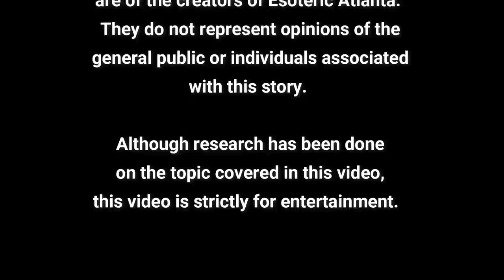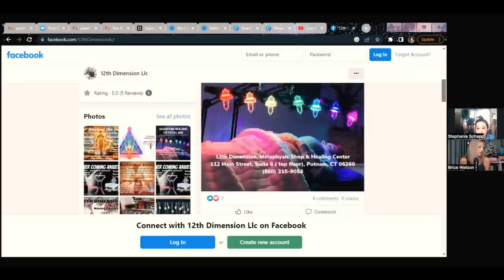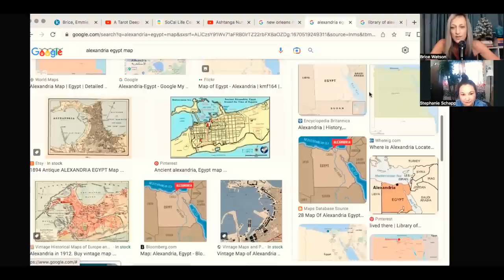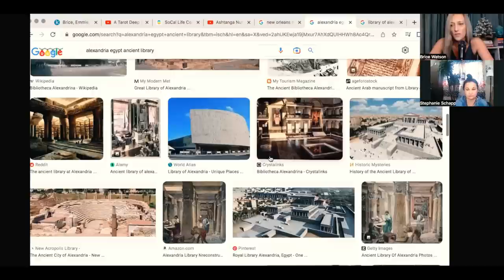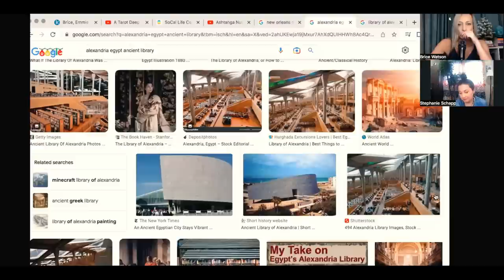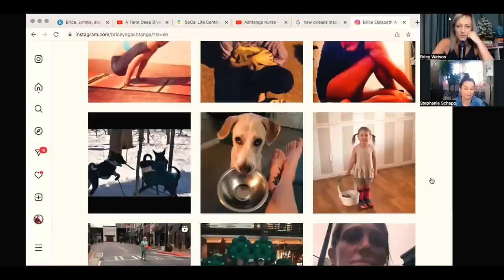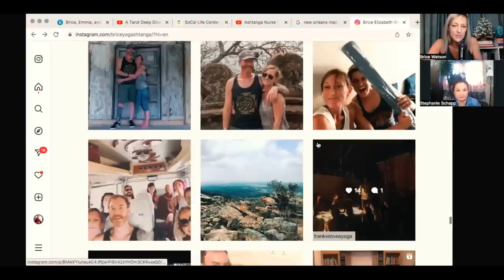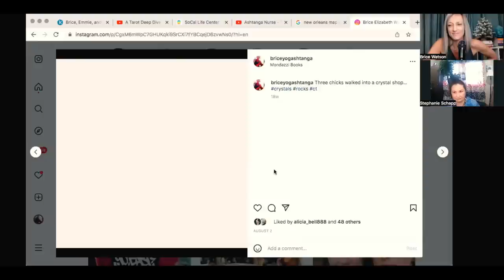Alexandria, Egypt, New Orleans, LA, & The Order of The Red Rose